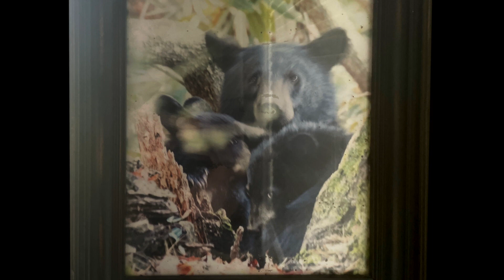Going My Way: Episode 75 "Bear Photographer Chris Norcott"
Chris Norcott's life is capturing some of the most incredible shots of wildlife, especially his favorite bears.Chris Norcott's perspective of bears came early on. He says the bears were just as fearful of him as he was of them. Through the years, he's grown to respect them, even love them.